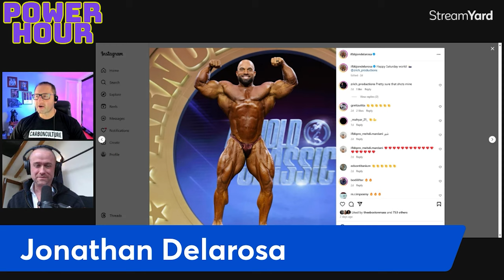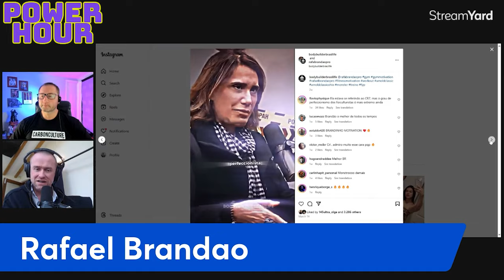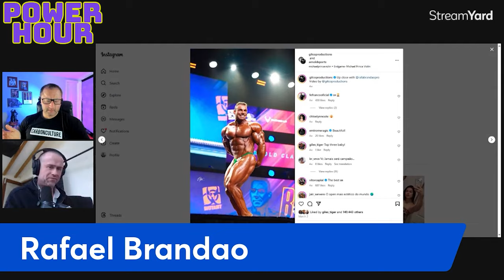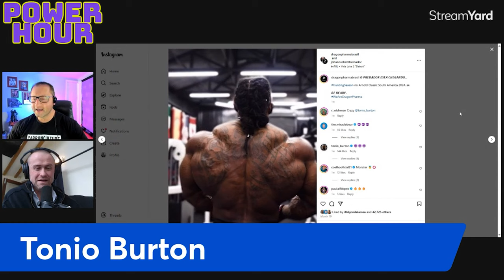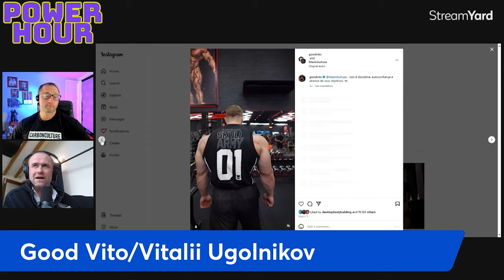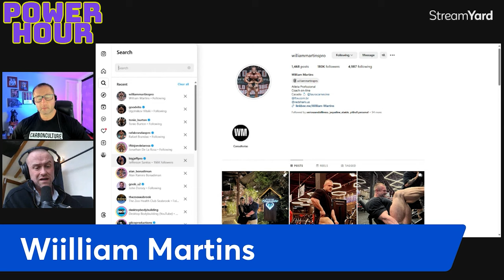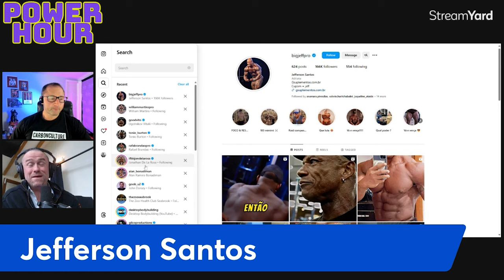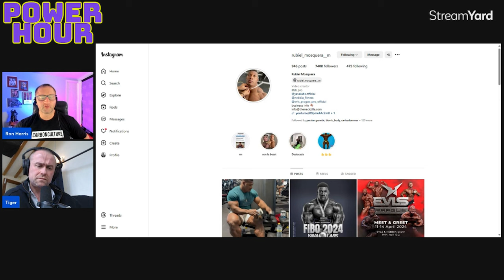Arnold South America Preview Show Power Hour 4 with Ron Harris & Giles Thomas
The third and final Arnold Classic event of 2024 takes place Saturday, April 6 in Sao Paolo, Brazil. Who will triumph? Will it be heavy favorite Rafael Brandao, The Predator Tonio Burton, massive rookie 'Good Vito' Vitaliy Ugolnikov, or the thick and dense William Martins? Veteran bodybuilding journalists Giles 'Tiger' Thomas and Ron Harris break down the Open Bodybuilding lineup on this week's episode of Power Hour.